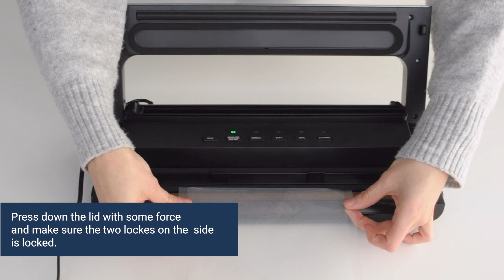How to use? DESQ VacuumSealer 7910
Vacuum machine | 5 settings | Roll holder | Roll cutter | Vacuum tube | Vacuum Sealing Bags | Vacuum roller

✓ 5 settings for dry, moist and pressure-sensitive foods
✓ Strong 60 KPA suction power, 4,5 liters p/m
✓ Including vacuum tube for, among other things, a wine bottle stopper or storage canisters with a valve.
✓ With detachable power cord for easy storage
✓ Vacuuming automatically or manually

Suitable for all foods: dry, moist, hard, soft, sensitive. Food stays fresh up to 8 times longer by vacuum packaging!

This way you reduce food waste and save money. By doing so, you contribute to a more sustainable world. Easy to operate: put the food in the bag, choose the suitable position and the vacuum machine will take care of the rest.

DESQ – Sustainable Household